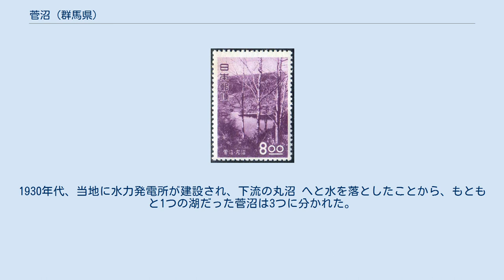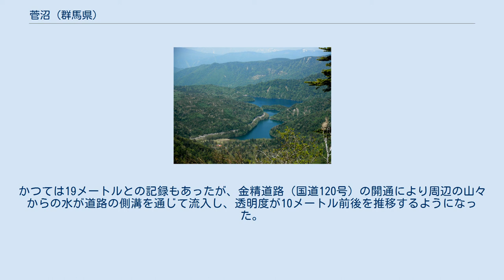菅沼 (群馬県)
東岸のキャンプ場より 1951年（昭和26年）、丸沼とともに新日本観光地百選に選定されたことを記念して発行された切手（記念切手）。
 菅沼（すがぬま、すげぬま）は、群馬県利根郡片品村にある湖沼。
日光国立公園、日本百景、新日本観光地百選、21世紀に残したい日本の自然100選。
透明度本州一。
 片品村の東部、日光白根山の北麓に位置する。
標高1,731メートル、湖面積0.77平方キロメートル、周囲長6.5キロメートル、水深は最大で75メートルである。
湖岸線は複雑に入り組んでおり、大きく3つの湖に分かれている。
これらは東から順に、清水沼・弁天沼・北岐沼（きたまたぬま）という名前が付いている。
菅沼の水は西の「八丁滝」より流出し、丸沼へと至る。
この滝は菅沼から丸沼までの8町を、水が勢い良く流れ落ちるところから名付けられたとされ、「八町滝」とも書く。
 日光白根山由来の溶岩で川がせき止められて誕生した堰止湖である。
1930年代、当地に水力発電所が建設され、下流の丸沼 へと水を落としたことから、もともと1つの湖だった菅沼は3つに分かれた。
現在でも水力発電の影響で水位の上下があり、湖岸が荒廃する原因とされている。
 湖沼型は貧栄養湖の様相を示す。
雪解け水が流れ込むことから、夏でも低水温である。
 透明度は13.2メートルで、日本の湖沼としては最も深い北海道の摩周湖（28メートル）、倶多楽湖（22メートル）、支笏湖（17.5メートル）、パンケトー（14メートル）に次いで5番目に位置し、本州の湖沼としては山梨県の本栖湖（11.2メートル）や長野県の青木湖（9.8メートル）を抑えて1番目に位置する。
かつては19メートルとの記録もあったが、金精道路（国道120号）の開通により周辺の山々からの水が道路の側溝を通じて流入し、透明度が10メートル前後を推移するようになった。